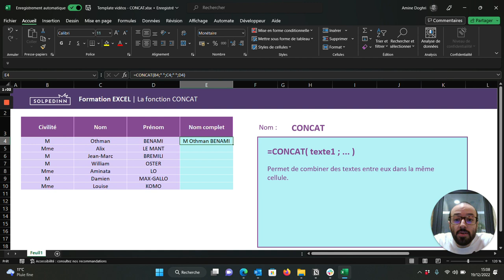La fonction CONCAT - Tuto Excel